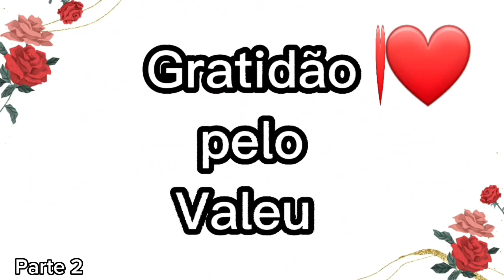Passo a Passo - Parte 02 - Tapete Retangular de Crochê - Modelo União Kat Crochê 8 Squares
Olá!
Hoje eu venho com mais um passo a passo e estou super feliz em compartilhar com vocês a forma que consigo unir 8 squares sem fazer corte do barbante, espero que gostem e que façam para enfeitar seus lares, vender e presentear. bjs com carinho kat

Passo a Passo - Parte 02
Tapete de Crochê - Modelo União Kat Crochê (8 Squares sem corte de linha)

Confeccionei com:
Barbante n.06
Agulha 3,5mm

Peso aproximado:
355 gramas

bjs kat